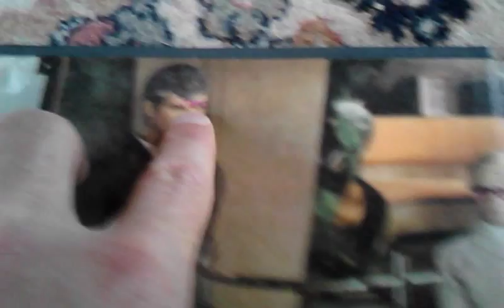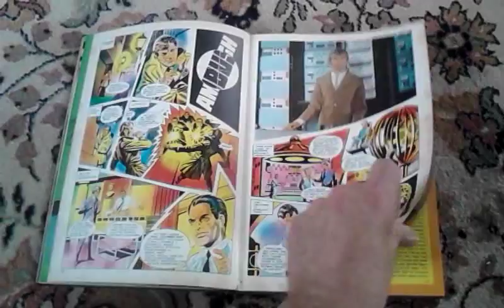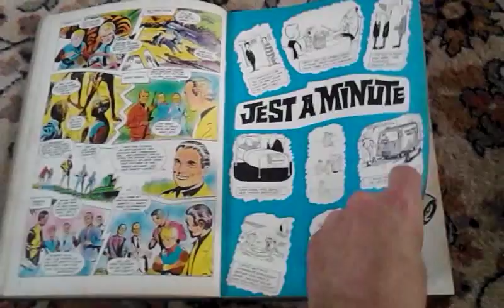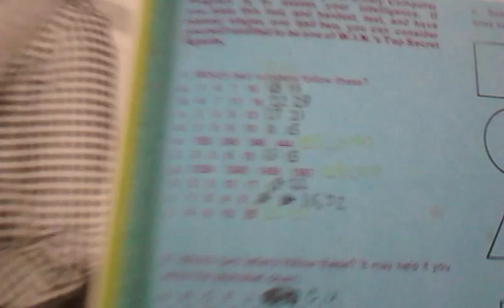JOE 90 Album 1968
JOE 90 Album 1968. I've owned this from childhood but I'm having a big clear out. For sale on Ebay. Item number to be posted.